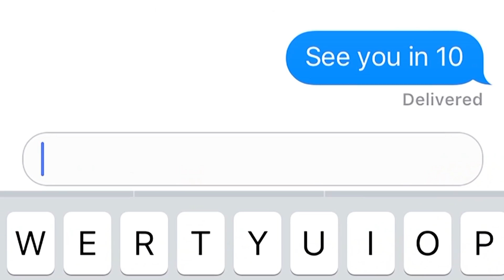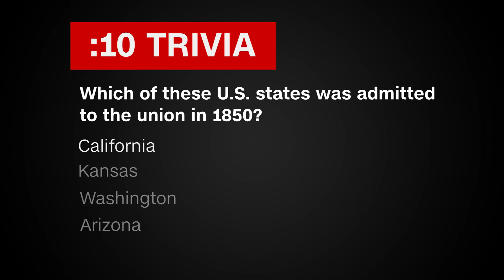Measuring The Snowpack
A change in U.S. immigration policy could further complicate conditions at America's border with Mexico. Reduced snowpack in the Sierra Nevada mountains is another symptom of an ongoing drought in California. And researchers have invented a new type of slime that could find roles in electronics and medicine.